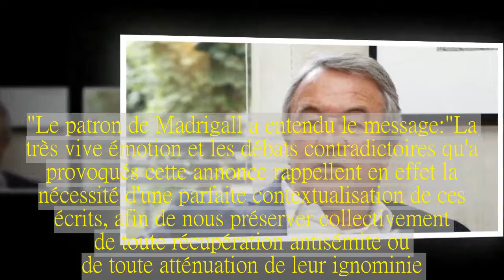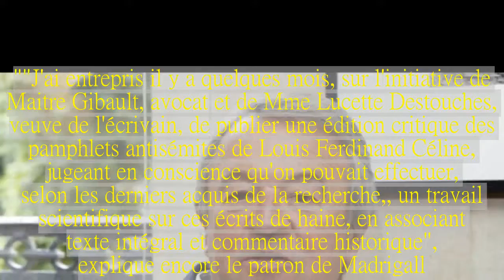Gallimard suspend la parution des pamphlets de Céline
Dans un communiqué de presse, Antoine Gallimard annonce jeudi 11 janvier suspendre le projet de publication des pamphlets antisémites de Louis-Ferdinand Céline."Au nom de ma liberté d'éditeur et de ma sensibilité à mon époque, je suspends ce projet, jugeant que les conditions méthodologiques et mémorielles ne sont pas réunies pour l'envisager sereinement", écrit-il.Le projet de réédition des trois pamphlets – Bagatelles pour un massacre, L’École des cadavres et Les beaux draps – avait suscité de vives réactions depuis qu'il avait été révélé.Serge Klarsfeld, président de l’association Fils et filles de déportés juifs de France, était indigné : "La place centrale de Céline dans la littérature ne justifie pas de publier des écrits qui tombent sous le coup de la loi."Le patron de Madrigall a entendu le message: "La très vive émotion  et les débats contradictoires  qu'a provoqués cette annonce rappellent en effet la nécessité d'une parfaite contextualisation de ces écrits, afin de nous préserver collectivement de toute  récupération  antisémite  ou  de toute  atténuation  de leur  ignominie.Je comprends et partage l'émotion des lecteurs que la perspective de cette réédition choque, blesse ou inquiète pour des raisons humaines et éthiques évidentes".Il y a deux jours, à la Foire de New Delhi, il avait souhaité que chacun retrouve son calme après cette tempête médiatique : "Je trouve que le débat est un peu hystérique, un peu fou.Ce débat, peut-être qu'il faut l'avoir, mais en tout cas je proposerai qu'on l'ait le jour où l'édition que je ferai - si je fais cette édition - sera prête.""J'ai entrepris  il y a quelques mois, sur l'initiative de Maitre Gibault, avocat et de Mme Lucette Destouches, veuve de l'écrivain, de publier une édition critique des pamphlets antisémites de Louis­ Ferdinand Céline, jugeant en conscience qu'on  pouvait  effectuer, selon les derniers acquis de la recherche,, un travail scientifique sur ces écrits de haine, en associant texte intégral et commentaire historique", explique encore le patron de Madrigall."Les pamphlets de Céline appartiennent à l'histoire  de l'antisémitisme français le plus infâme.Mais les condamner à la censure fait obstacle à la pleine mise en lumière de leurs racines et de leur portée idéologiques et crée de la curiosité malsaine là où ne doit s'exercer que notre faculté de jugement", ajoute l'éditeur.Dans un article paru dans Le Monde daté du 12 janvier, l'écrivainprend parti pour la réédition de ces pamphlets :Tout "Céline" moins "les écrits antisémites", c'est inventer un Céline qui n'existe pas, n'a jamais existé, est une chimère, une licorne.Il fallait, dès après sa mort, en  1961, publier l'intégrale de l'œuvre dans "La Pléiade" et dans l'ordre chronologique ; le classement thématique (d'un côté les romans acceptables et géniaux, de l'autre les pamphlets inadmissibles et nauséeux) produit une idée fausse de l'homme qu'il fut.